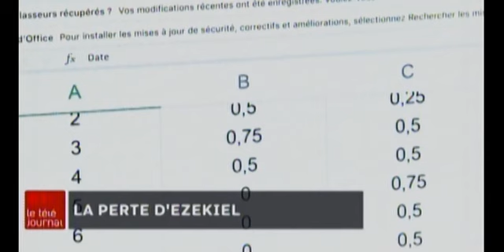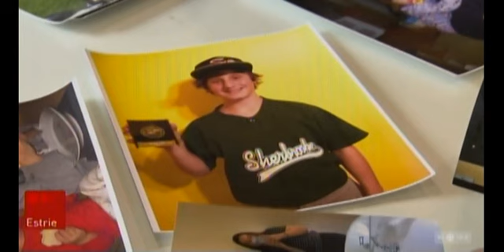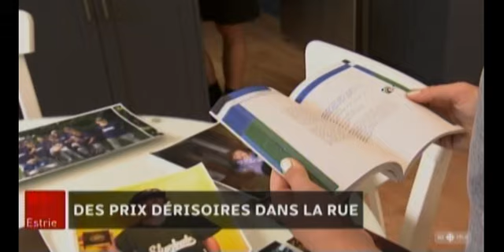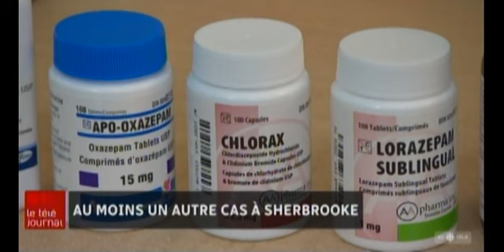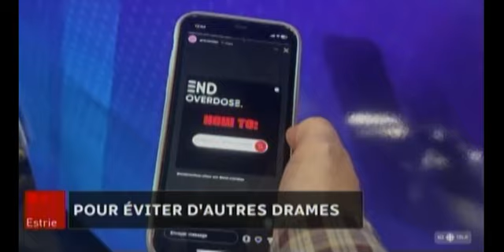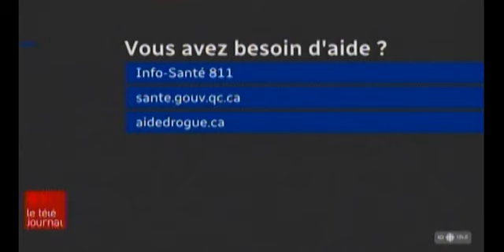Téléjournal Estrie 2023 10 17 Mort d'Ezekiel Aubé-Gauthier par surdose de fentanyl